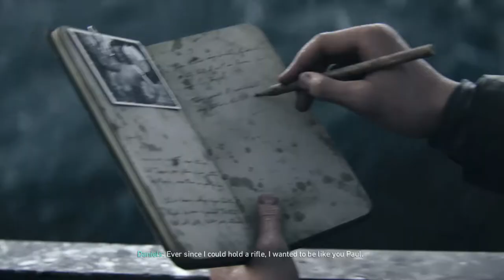CALL OF DUITY WW2 Mission 1 Normandy - Campaign Mission 1 COD WW2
RAM: 16 GB

HDD: 1 TB & SSD 180 GB 6.0